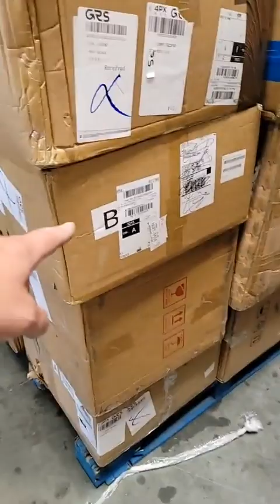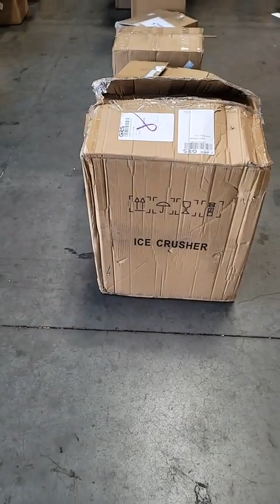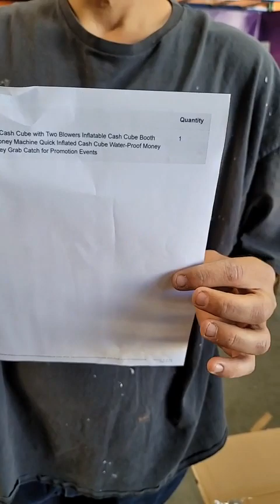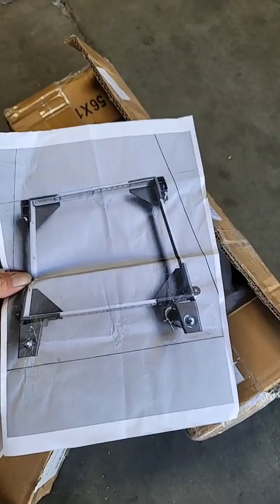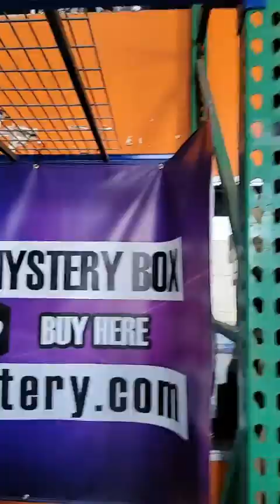Mike's store was broken into...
Mikes store was broken into, So He's back early!!